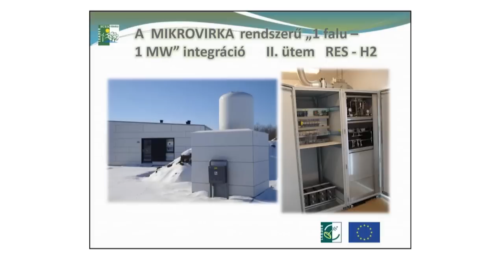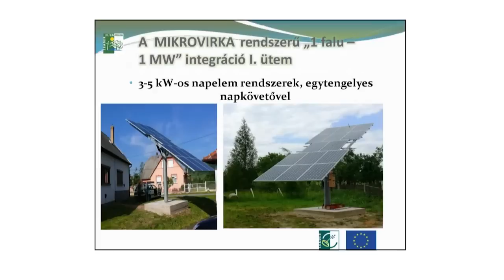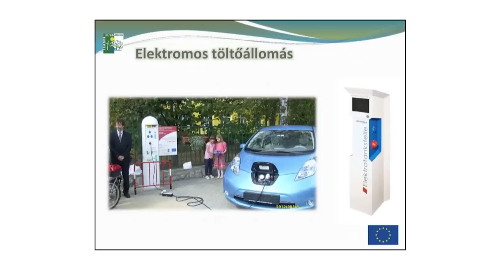ERTSEY ATTILA - VÁLASZOK AZ ENERGIAVÁLSÁGRA - 2022.09.17.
Archív felvétel, az adás megjelent a Nexus TV oldalán: 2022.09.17.

Politika, Társadalom, Közélet - A NEXUS TV stúdiójában Juhász Zoltán vendége Ertsey Attila
„Gondolkozz globálisan, cselekedj lokálisan” mottó jegyében beszélget Juhász Zoltán Ertsey Attila építészmérnökkel, aki szakterületén belül elsősorban az ÖKO építészettel foglalkozik. Kutatásokat végzett és tanulmányokat készített az energia lehetőségekről. Nem fenntartható életmódunk egy energiakrízishez vezetett. Hogyan lehet az erőforrásokkal fenntartható módon gazdálkodni? Mi van a meghirdetett „klímaváltozás” mögött? Milyen lehetőségeink vannak?

A Nexus TV működését itt lehet támogatni:
Kedvezményezett: PROA Kulturális Alapítvány
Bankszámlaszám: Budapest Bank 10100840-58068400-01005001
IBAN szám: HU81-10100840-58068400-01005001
BIC / SWIFT kód: BUDAHUHB